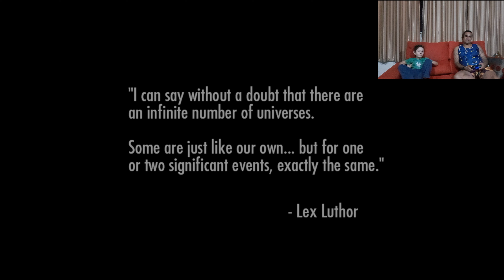Injustice _Gods among us ultimate edition. detonado completo inicio...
o vídeo de hoje é de mais um jogo da ps4 e desta vez é o injustice Gods us que a ps4 esta dando de brinde na plataforma da playstation e olha que é um super jogo esse injustice e eu não poderia ficar de fora dessa porque adoro os personagens da dc e marvel entre vilões e heróis curto muito eles e o jogo que esta dísponivel vem com tudo então não deixe de jogar você também esse jogo maravilhoso que além de tudo você pode baixar totalmente de graça.